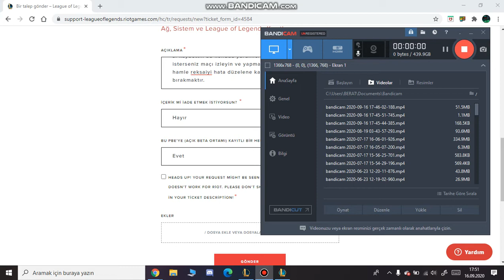Reksai BUG Patch 10.19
Bugün aptal orospu evladı hata yüzünden nasıl LP kaybetmemizi sağlayan hatayı gösteriyorum iyi seyiler.